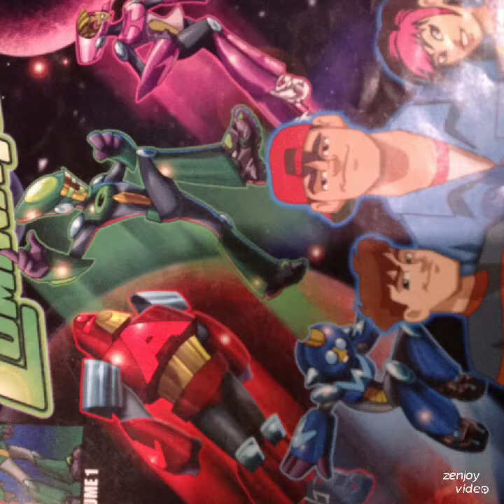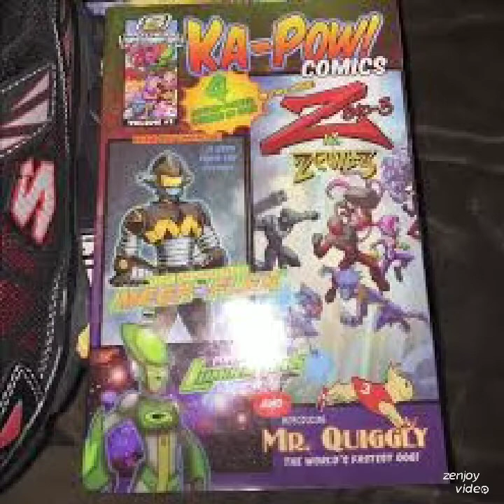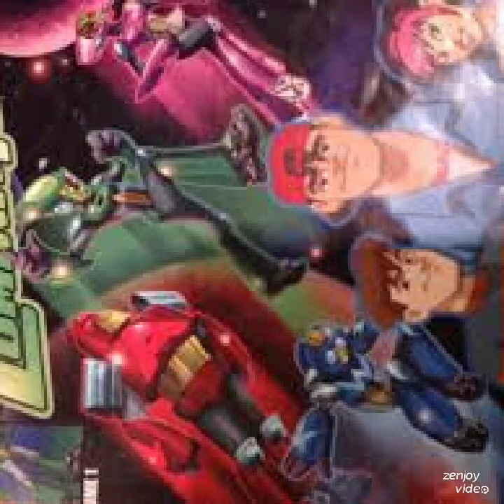Luminators Of Light Up Makes Shoes Can Go Bright At Night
The Sketchers Shoe Is Light Fast At Boy Girl Vision Style